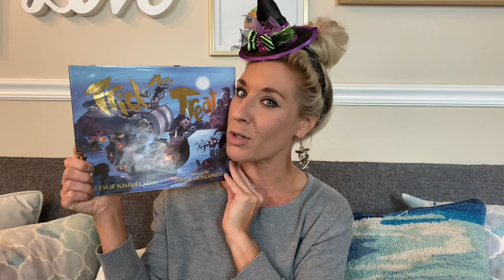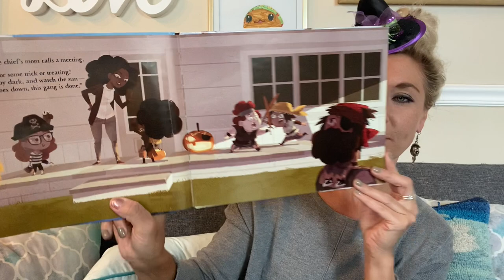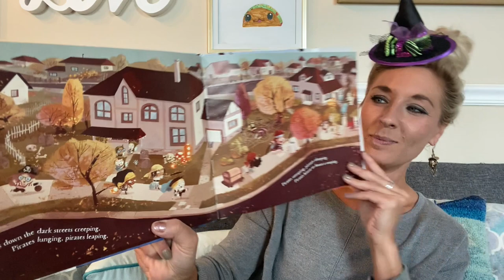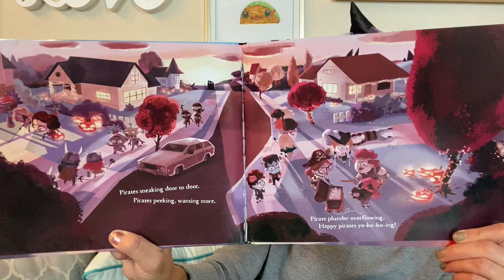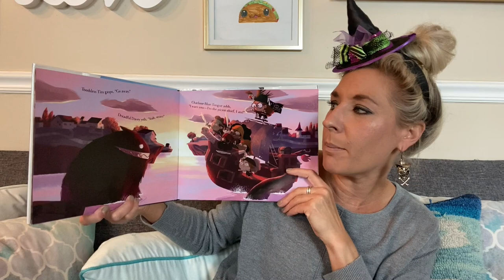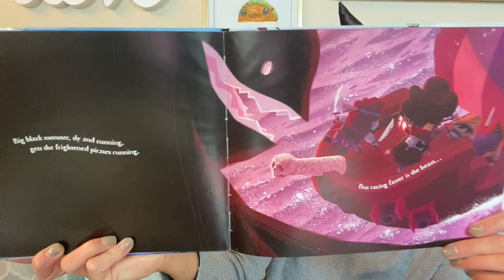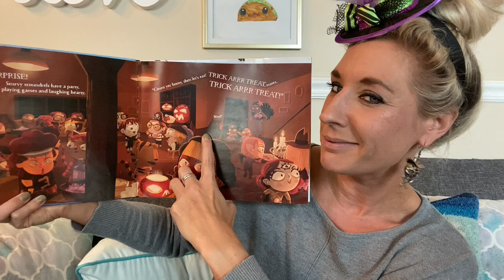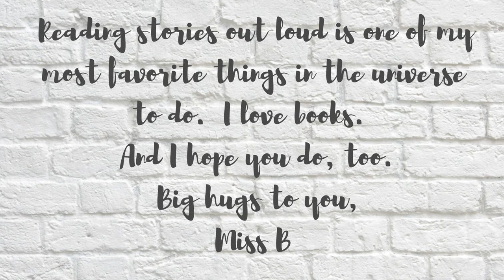Trick Arrr Treat Read Aloud | Books with Miss B | Storytime | Kid's Book Read Aloud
Thanks for listening to this week's story!  You are magical!

Halloween is coming. pirates arrrrrr trick-or-treating in this festive tale. Enjoy this silly, spooktacularly fun story! Muah!

Author: Leslie Kimmelman
Illustrator: Jorge Monlongo
Publisher: Albert Whitman & Company

HELP SUPPORT THIS AMAZING AUTHOR and add this magical story to your home library by scooping up your own copy to find and support your local bookshop!

Thank you friends for spending time with me.  Picture books rock!

Love,
Miss B
~inspiring little minds one picture book at a time.
xoxoxo